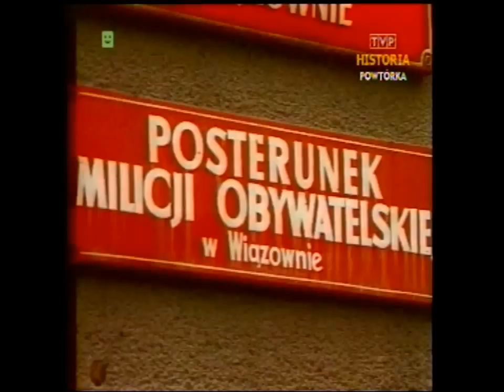PRL 1989 Wiązowna posterunek MO. Wizyta gen.Kiszczaka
Dziennika TV z 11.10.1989. Zapraszam na Facebook TVPolandAntena
Wizyta ministra spraw wewnętrznych gen.Kiszczaka i komendanta głównego MO gen.Trzcińskiego w posterunku Milicji Obywatelskiej w Wiązownie.